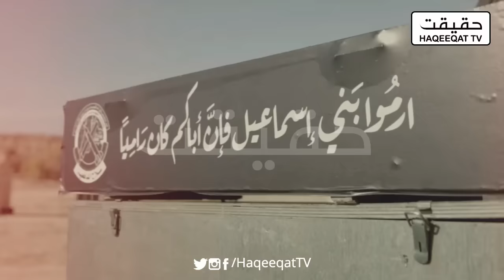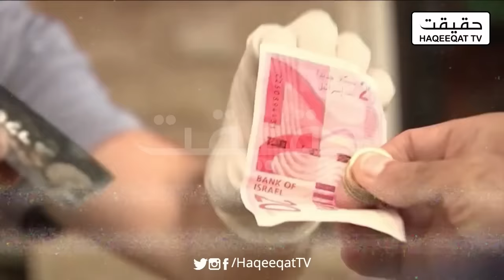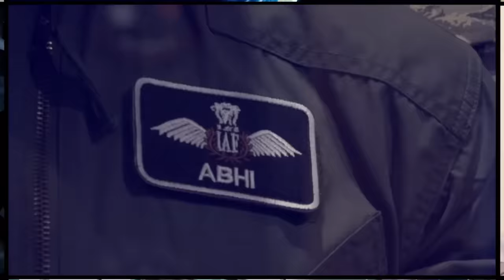Iron Dome, Israel's Defense System, Intercepts Incoming Rockets and Missiles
The Iron Dome, a cornerstone of Israel's advanced defense systems, has once again demonstrated its role in regional security by intercepting a barrage of incoming rockets and missiles.